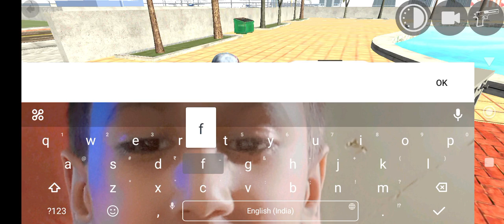Indian bike driving 3d new update 🤯 defender + new props 🤯 indian bike driving 3d